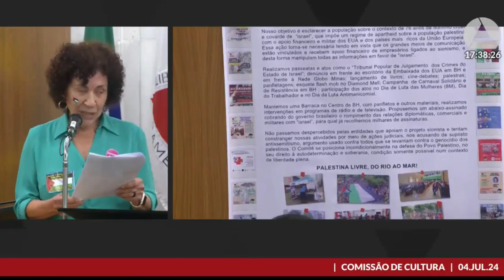“Lula, rompa relações com o Estado de Israel genocida!” (Dirlene Marques) Povo Palestino e sua luta!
Dirlene Marques, do Comitê Mineiro de Apoio ao Povo Palestino e sua luta. “Lula, rompa relações dom o Estado de Israel genocida!” Vídeo 9 – 05/07/24